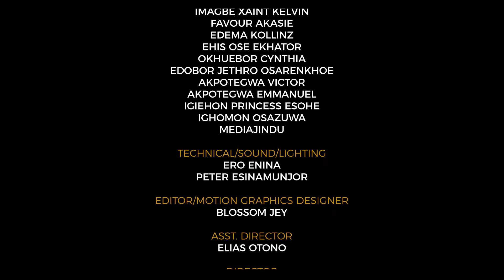Spiritual Growth PT2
Spiritual Growth PT2, a SERMON by Rev Osas Obarisiagbon.

Watch E3 (Engagement, Enlightenment & Empowerment) Every Saturday by 2:30pm, Showing on ITV.